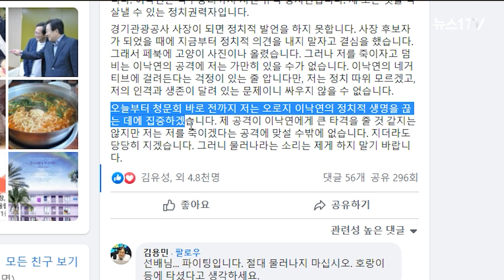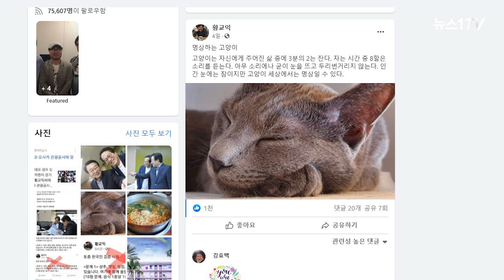황교익 "이낙연, 적이 쓰던 칼 내 등에…정치적 목숨 끊어놓겠다"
(서울=뉴스1) 정윤경 기자,문동주 기자 = 더불어민주당 대선 경선 후보 이재명 경기지사의 '보은 인사' 논란의 중심에 선 맛 칼럼니스트 황교익씨가 "이낙연의 정치적 생명을 끊는 데 집중하겠다"고 밝혔다.

황씨는 18일 뉴스1과의 통화에서 "이낙연 후보가 적이 쓰다 버린 칼로 가만히 있는 나의 등을 찔렀다"며 "어떤 식으로든 칼을 마련해 이 후보의 (정치적) 목숨을 끊겠다"고 강하게 날을 세웠다.

이낙연 캠프 상임부위원장인 신경민 전 더불어민주당 의원은 전날 황씨를 향해 "일본 도쿄나 오사카 관광공사에 맞을 분이 아닌가라고 생각된다"고 주장했다.

이에 황씨는 "한국 음식이 일본 음식보다 못하다라고 말한 적이 한 번도 없다"며 "어떤 대한민국의 골빈 사람이 그런 소리를 하겠는가, 생매장을 당할 발언"이라고 비판했다.

그러면서 "이길 수 없는 싸움이라 하더라도 나는 싸우겠다"며 "내 평판을 끝장 내려고 들면 나 역시 끝장 내려 들 것이고, 그래야 정치인들이 정신을 차린다"고 말했다.

황 씨는 오는 30일 경기도의회 인사청문회에 출석한다. 도의회에서 인사청문결과보고서가 채택되면 이 지사는 다음 달 초 그를 3년 임기의 사장에 임명할 예정이다.